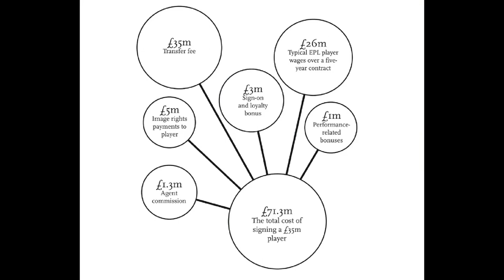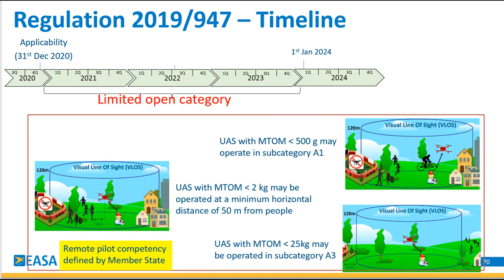Hidden transfer costs of each Championship club as huge agent fees eme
Hidden transfer costs of each Championship club as huge agent fees emerge